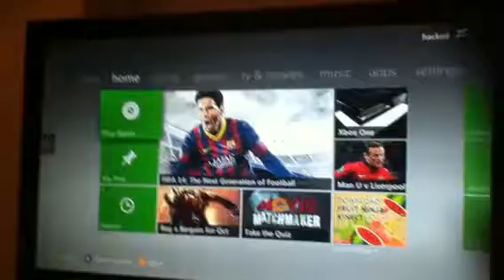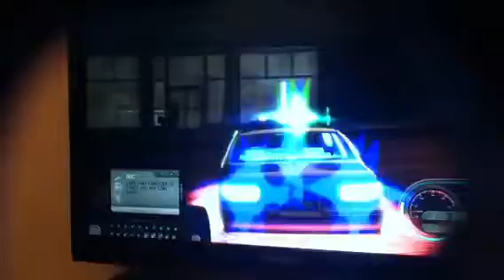midnight club la hacked cars